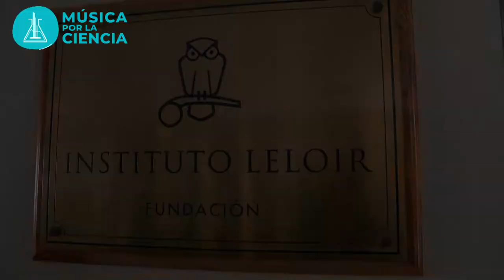Andrea Gamarnik - Vacunación masiva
Extracto de la charla con Andrea Gamarnik en el Instituto Leloir,  donde nos explica qué implica la vacunación masiva y cuáles son sus consecuencias.
Muy ponto el episodio completo...